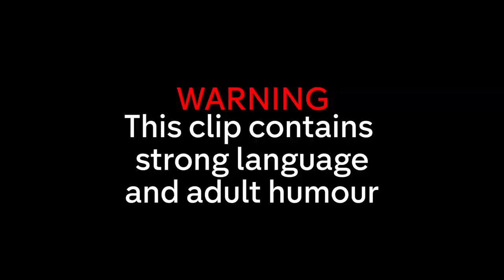"When Are You Thinking of Proposing?" Charlotte Crosby Demands Answers! | Celebs Go Dating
Joshua Ritchie's and Charlotte Crosby's time at the agency comes to an end and to celebrate the changes in their relationship, Joshua decides to surprise Charlotte with a picnic!